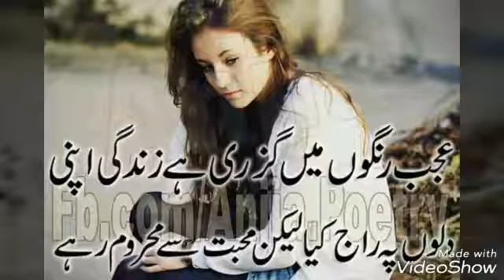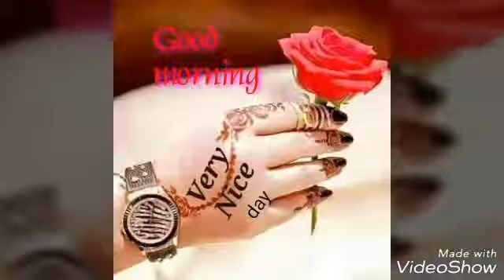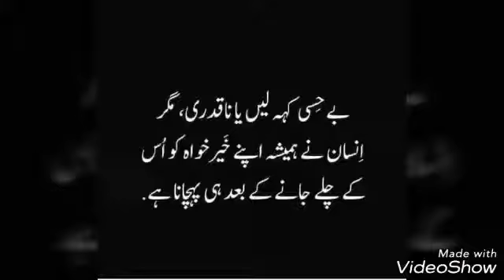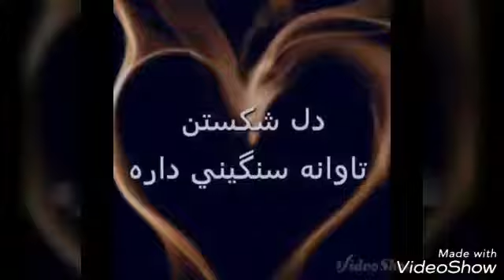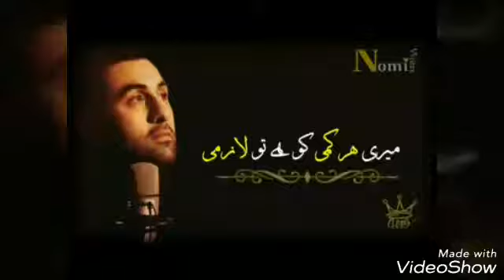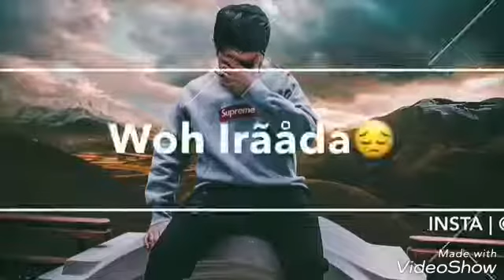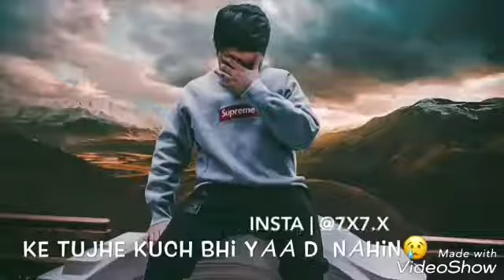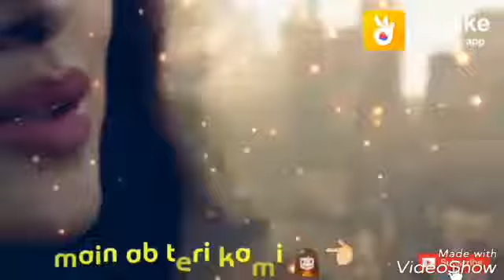2 February 2019